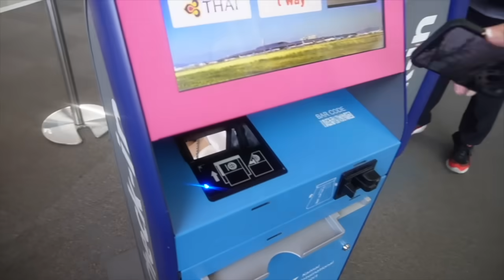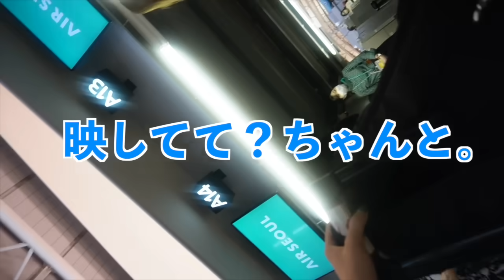韓国旅行に行くといって置き去りドッキリしたらブチギレられたww